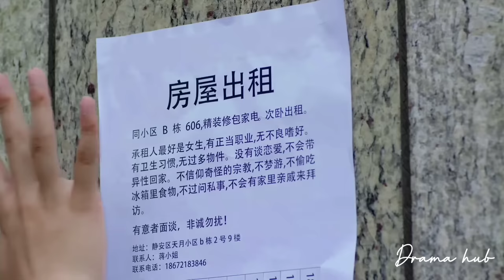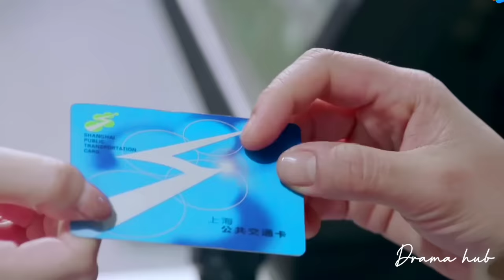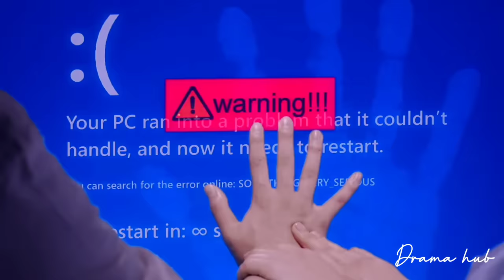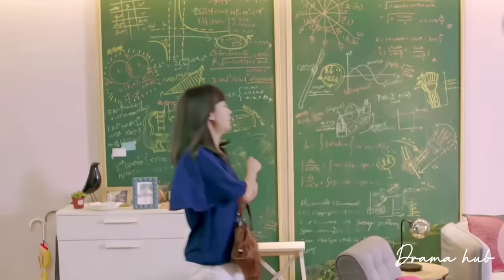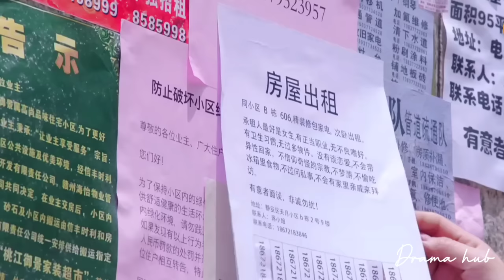Love💓is in🍃the air✈️️➤ 𝐇𝐢𝐧𝐝𝐢 𝐦𝐢𝐱 𝐬𝐨𝐧𝐠||Mu ye × yi yi||C drama🎭~Love is in the air||Drama hub✨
➤ 𝐭𝐮𝐫𝐧 𝐨𝐧 𝐂𝐂 𝐟𝐨𝐫 𝐛𝐞𝐭𝐭𝐞𝐫 𝐞𝐱𝐩𝐞𝐫𝐢𝐞𝐧𝐜𝐞

🌿Credits:🌿

🛑C DRAMA🎭~Love is in the air✈️️

🚫THIS VIDEO IT IS NOT USED FOR ILLEGAL SHARING OR PROFIT MAKING

🚫IF ANY PROBLEM MESSAGE ON COMMENT BOX AND THE VIDEO WILL BE REMOVED

⛔Dm mE if you want to remove this vedio💙🌸

🧿𝐈𝐠𝐧𝐨𝐫𝐞 𝐭𝐚𝐠𝐬🔖:-